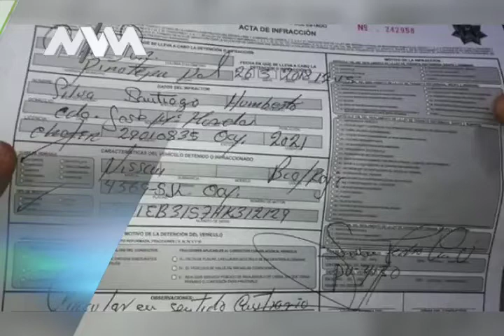MVM Televisión trae para ti las mejores noticias Regionales